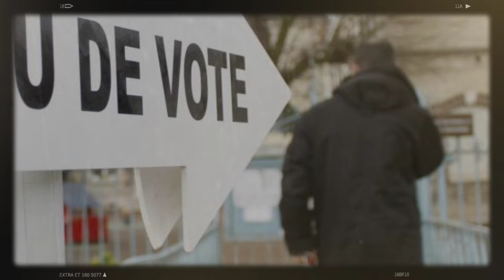🔥 ALERTE : Algérie : Report secret des élections présidentielles ?! 😱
Découvrez les coulisses d'une décision controversée : le possible report des élections présidentielles en Algérie. Quels enjeux se cachent derrière cette manœuvre politique ?
pouvoir_algérien